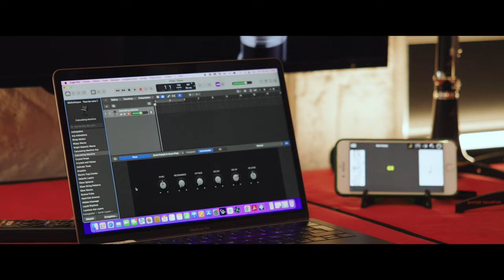ClariMate first impression Ft Collectif de Clarinette du Rhône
Discover the magic of the ClariMate through the eyes of the Collectif de Clarinette du Rhône in this captivating video.

Embarks on an extraordinary journey of musical exploration, guided by the ClariMate team.

Discover their thoughts and emotions on ClariMate! ✨

or by visiting one of our authorized dealer!